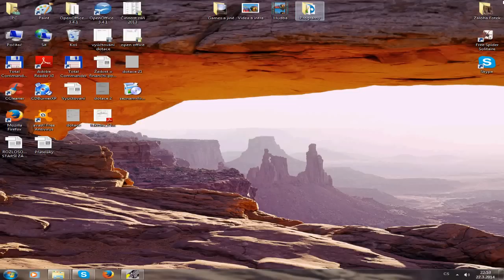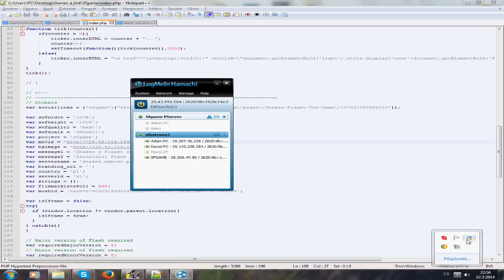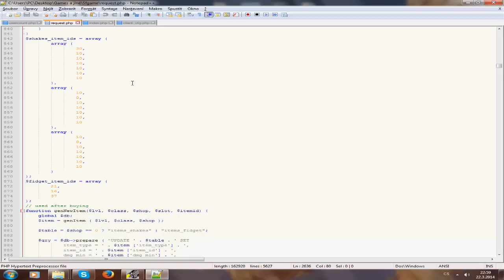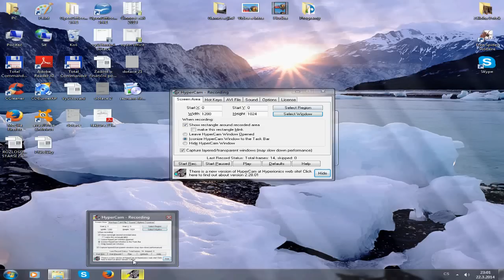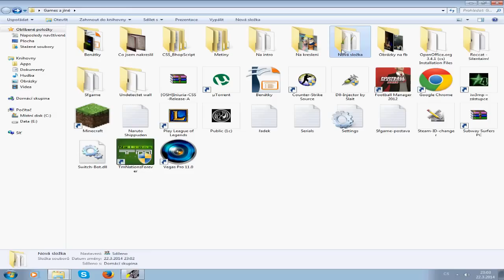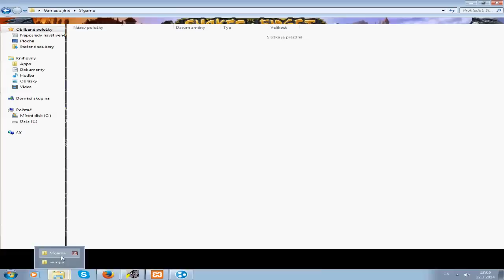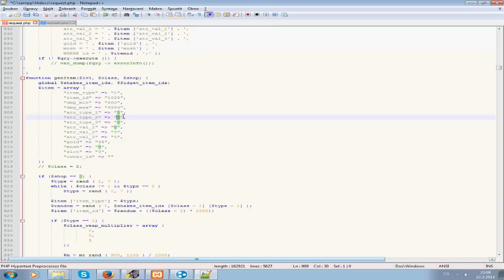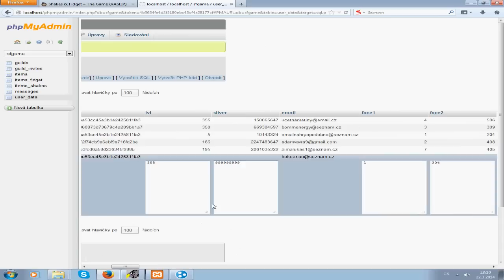Jak udělat Sfgame pserver + jak dát do obchodů epiky + text + levl,prachy...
Xamp instal mistní disk C